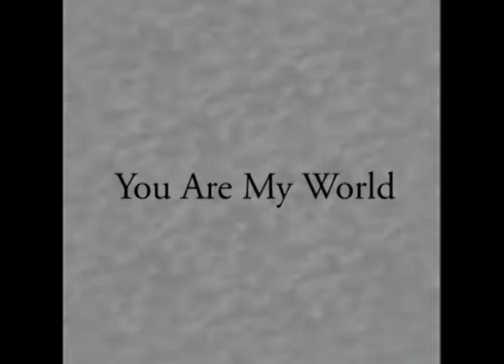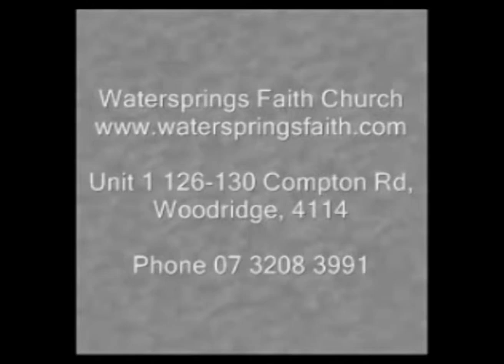2019 03 03 You Are My World